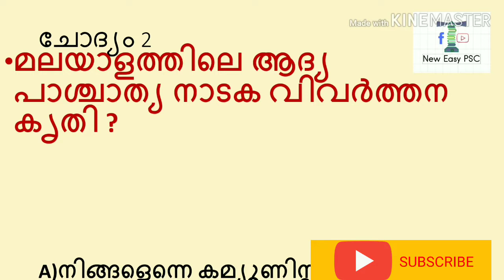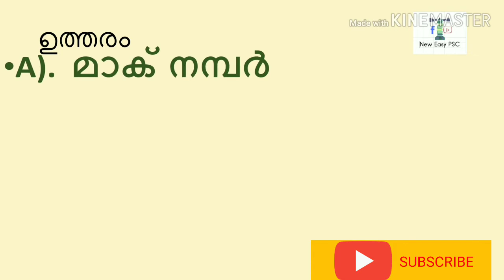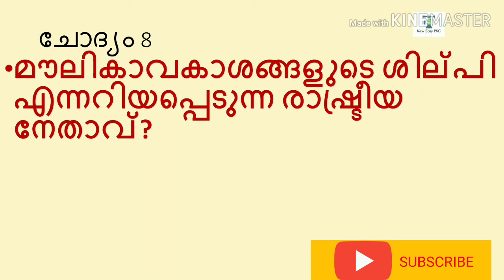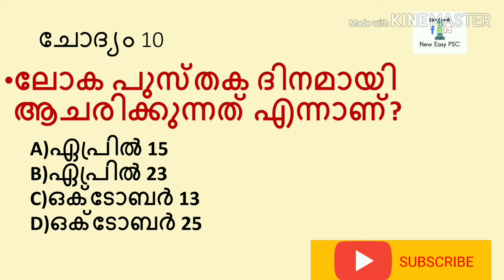Mock Test-23|മോക്ക് ടെസ്റ്റ്‌ -23|LDC|LAST GRADE|LPSA|UPSA|Police Constable